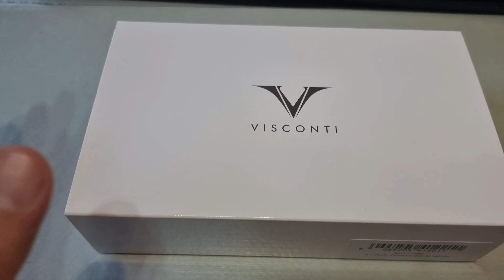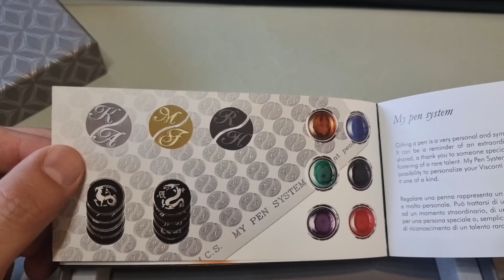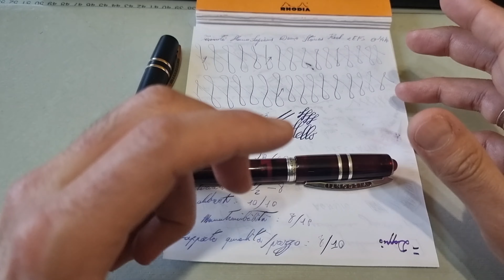Visconti Homo Sapiens Demo Stones Red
La Visconti Homo Sapiens Demo Stones è una bella variante demonstrator della linea Homo Sapiens arricchita da una pietra sulla sommità del cappuccio e dalla doppia riserva.